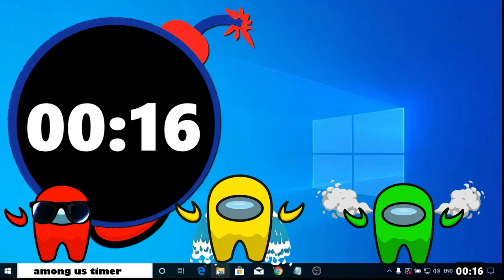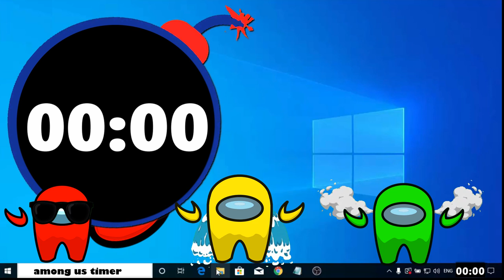20 Minutes Timer With AMONG US 🚀 20 Minute Timer Bomb With Music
It's a 20-minute timer among us a 20-minute timer bomb...with  MUSIC!
we create it for any purpose this 20 min countdown timer has among us animation music until the stopwatch Reaches 0 then the bomb blows up whit an alarm.
Enjoy your time with among us.

 HAVE FUN!

TIMER TO set timers for any purpose from a cooking timer, rest timer, shopping timer, children timer, play timer, exercise timer, and any other purpose.

Our set timers are convenient and adapted to anything and any purpose. Feel free to watch the channel, comment, and ask us for more timers.

 HAVE FUN!